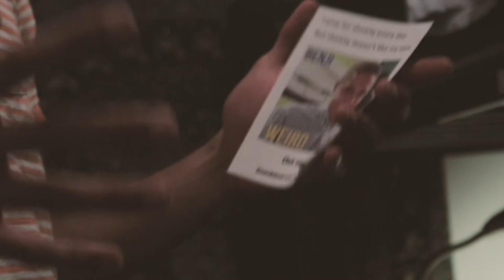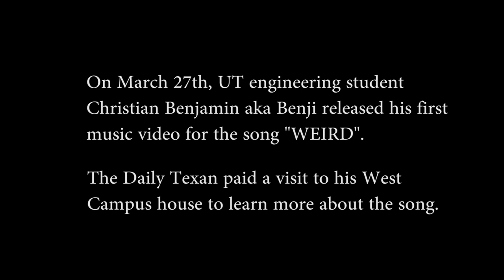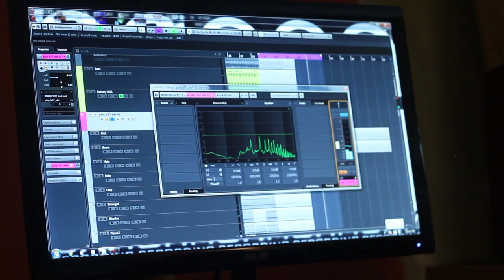Benji: Weird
The Daily Texan interviews Christian Benjamin aka “Benji”, a UT music artist who released his first music video for his song WEIRD.